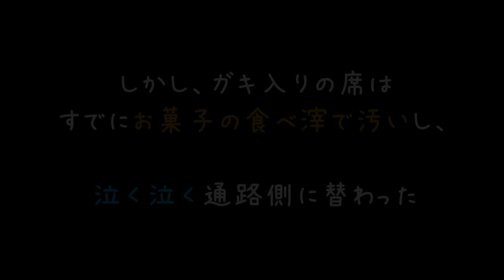子どもが居るんでぇ、座席勝手に変わりました～。【2ch】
腹がたちますわ～（＃＾ω＾）
こういうタイプの奴に餌付けすると味を占めて他でもやるようになるから、
ぜっっっったいにやっちゃダメだよ！！！
ダメだよ（'・ω・）